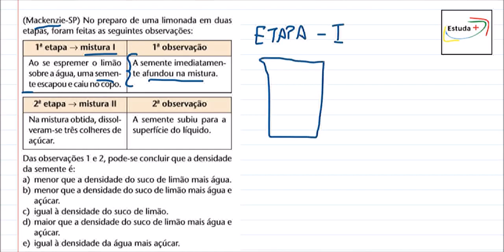Densidade de uma Semente em uma Limonada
(Mackenzie-SP) No preparo de uma limonada em duas etapas, foram feitas as seguintes observações:
Das observações 1e2, pode-se concluir que a densidade da semente é:
a) menor que a densidade do suco de limão mais água.
b) menor que a densidade do suco de limão mais água e açúcar.
c ) igual à densidade do suco de limão.
d) maior que a densidade do suco de limão mais água e açúcar.
e) igual à densidade da água mais açúcar.